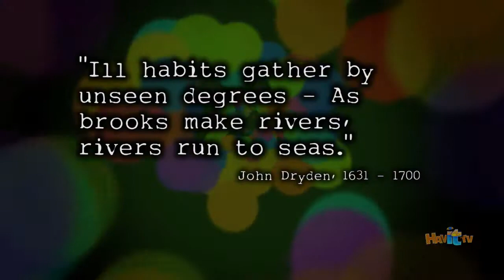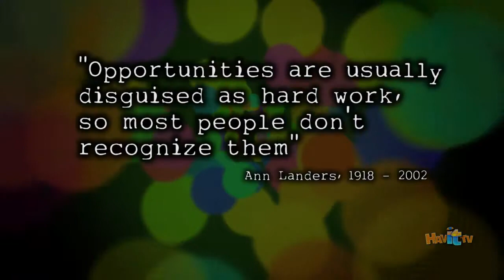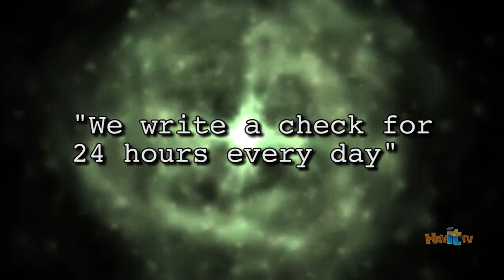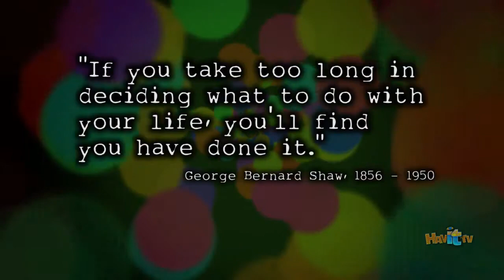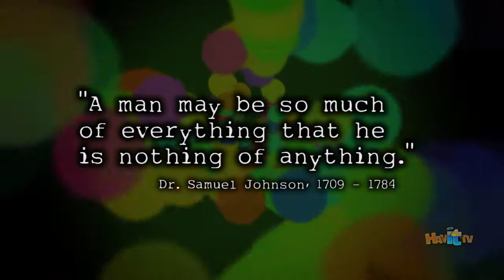"Unopened Gifts" Olympic Gold Medalist Peter Vidmar Ep 2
How to win a Gold Medal in life everyday. Peter Vidmar shares his path to winning Gold. How he did it is something you too can implement in your life.